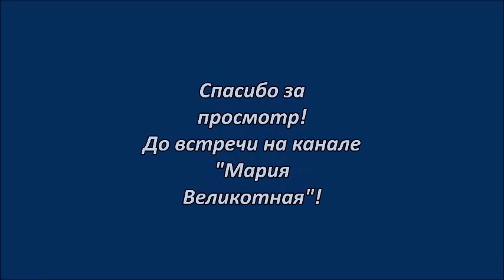День города в Москве. Выступления артистов в Парке Горького. The day of the city. Holidays. Moscow.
Путешествия Павла Глумова.
Замечательное выступление артистов в Парке Горького на празднике День города в Москве.
A wonderful performance of the artists in Gorky Park on the city Day in Moscow.